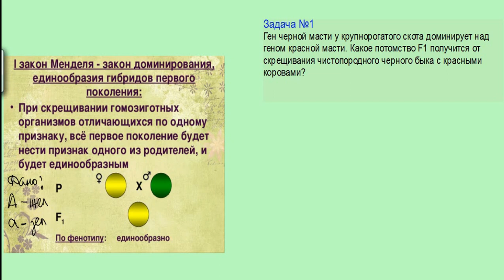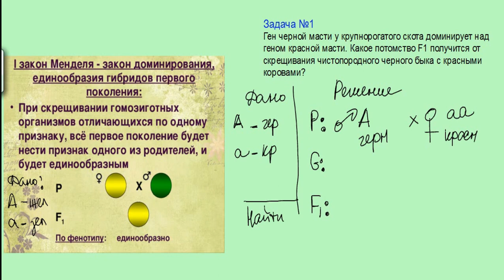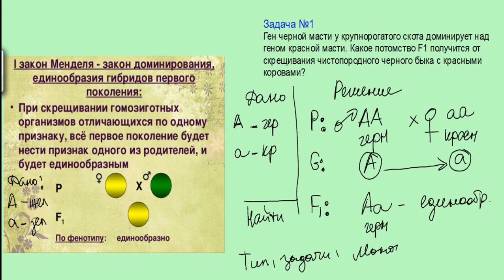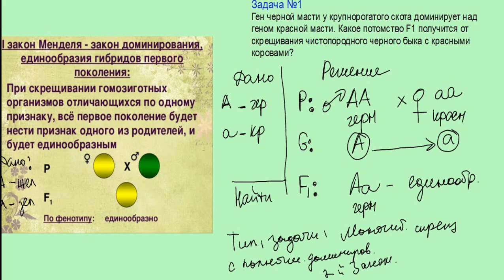Первый закон Менделя. Моногибридное скрещивание. Полное доминирование. Решение задачи. ЕГЭ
Решение самой простой задачи по генетике - то с чего нужно начинать! Первый закон Г.Менделя. Моногибридное скрещивание.